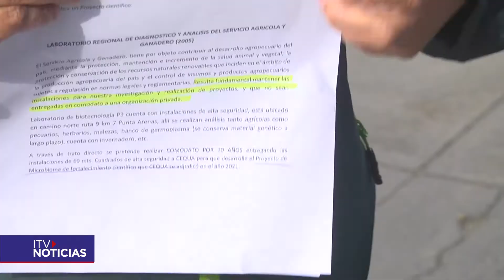Dirigentes del SAG denuncia entrega de laboratorio de biotecnología Cequa